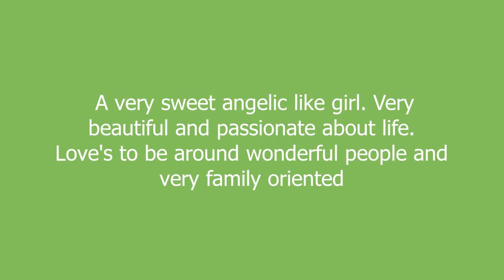Cindy meaning and pronunciation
A very sweet angelic like girl. Very beautiful and passionate about life. Love's to be around wonderful people and very family oriented

Cindy definition by Urban Dictionary